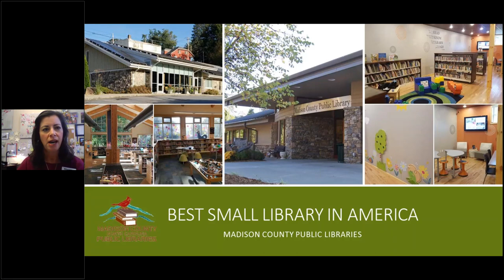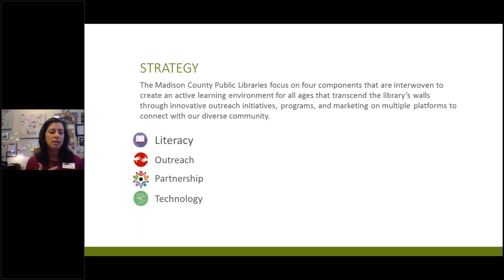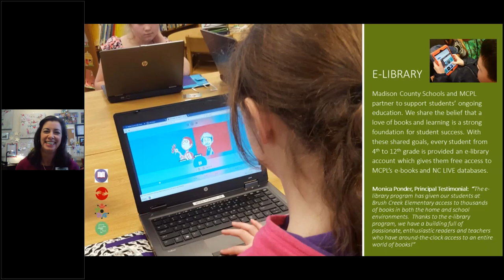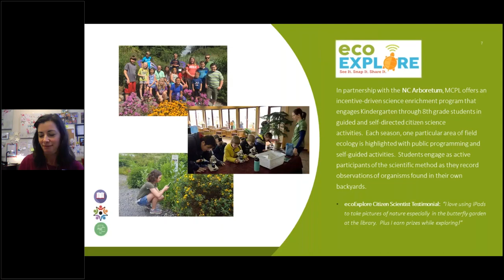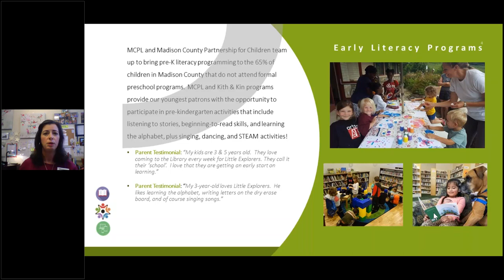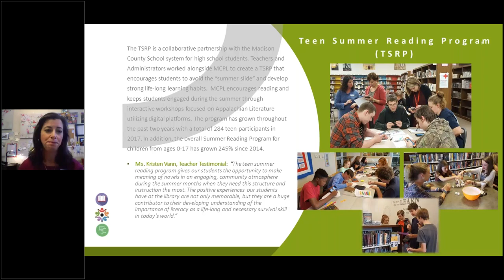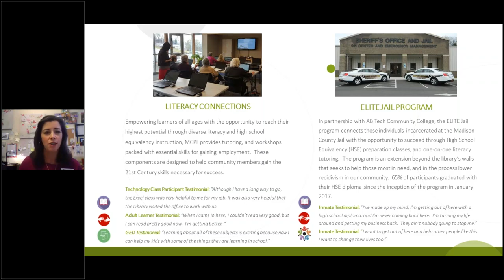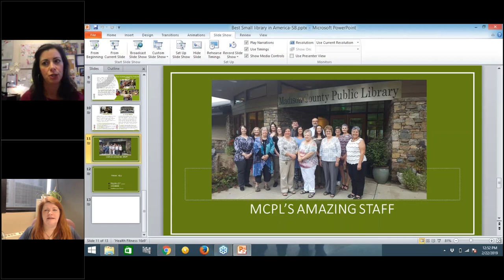Big Talk From Small Libraries 2019: Best Small Library in America 2018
Shawna Bryce, Technology Instructor, Madison County Public Libraries, Mars Hill, NC (Population served: 21,746)